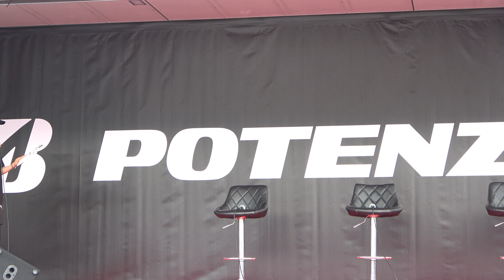2024 SUPER GT Rd.4 FUJI 8/3 坪井翔 高星明誠 山本尚貴 ブリヂストンブース 予選前トークショー 4K